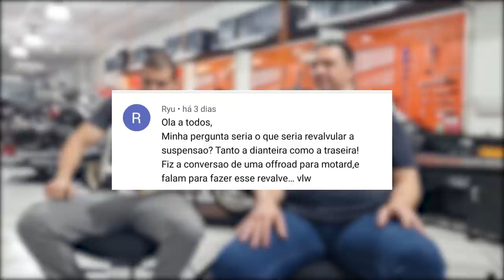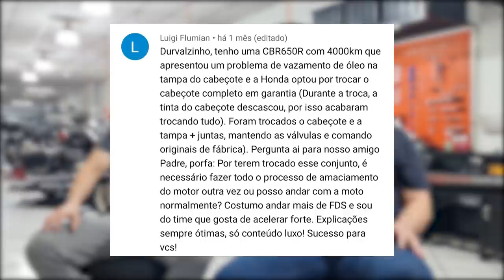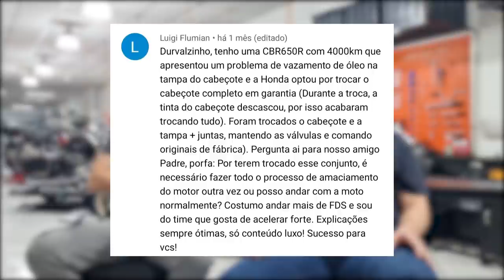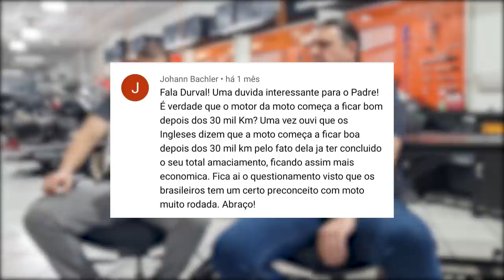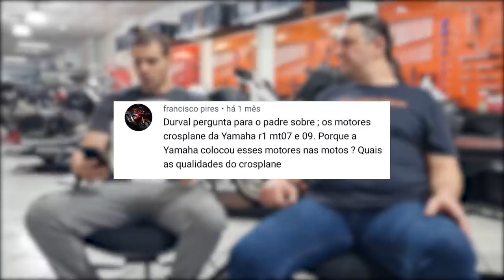MOTOR COM 30K | RETÍFICA DO VIRABREQUIM | TROCA DE CABEÇOTE | CROSSPLANE - DUVÍDAS DE OFICINA 12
1- Revalvular suspa?
2- Motor com 30k rodados é luxo?
3 -Troquei o cabeçote preciso amaciar de novo?
4 - Motor crossplane é bom?
5- Recuperar Virabrequim da certo?
6 - Embreagem hidráulica ou a cabo ?